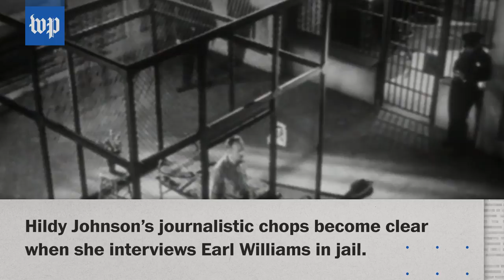4 unforgettable scenes from journalism movies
Stephen Spielberg's "The Post" may be the latest journalism movie, but here's a look back at four others that have iconic moments of their own.